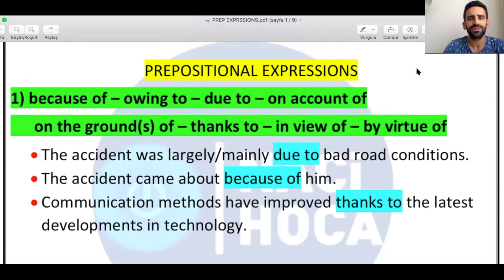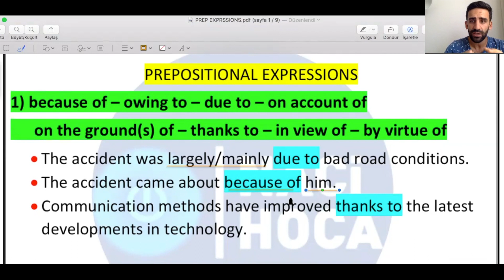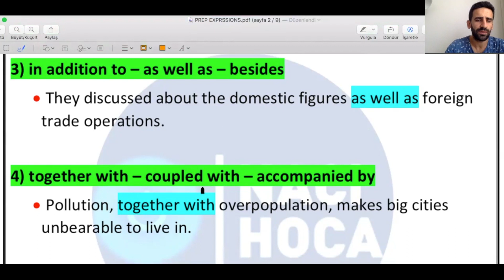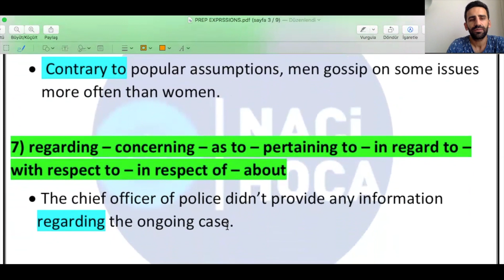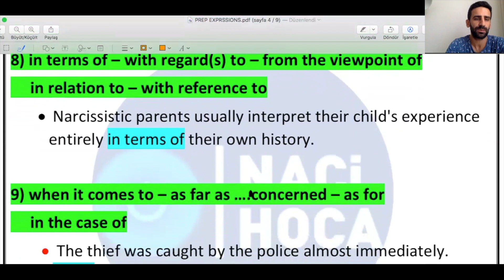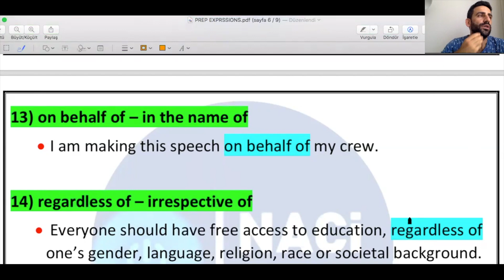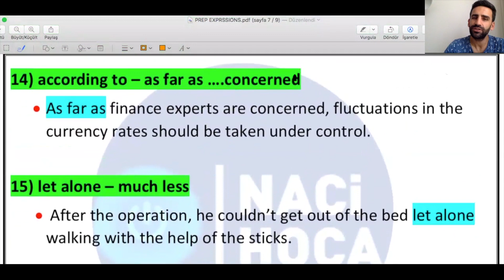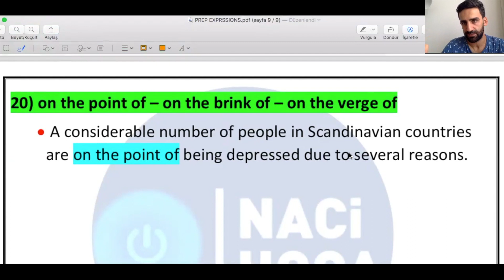İNGİLİZCE GRAMER/ANLAM -- PREPOSITIONAL EXPRESIONS - EDATSAL İFADELER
Sınavlarda gerek gramer gerekse diğer soru tiplerinde karşımıza çıkan önemli bir yapılardan biri de ya edatların kendisi, ya da edatın yer aldığı bir kullanım ifadesidir. Önemli edatsal ifadeleri gelişigüzel bir şekilde derledim. Ekstra bir hazırlık içermediğinden benim aklıma gelmeyen ama sizin önemli olduğunuzu düşündüğünüz var ise lütfen belirtiniz.